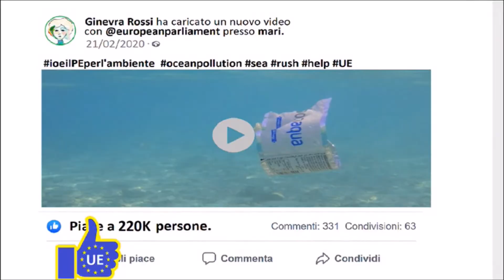Insieme si può - Io e il PE per l'Ambiente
In occasione del progetto Euroscola 2020 gli Ambasciatori junior del Liceo Gobetti lanciano un messaggio per la salvaguardia dei mari